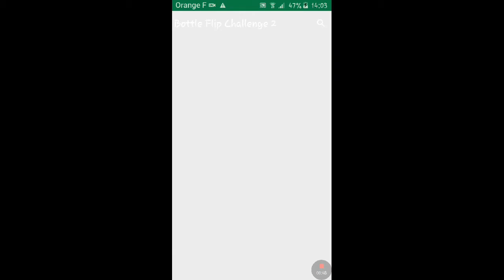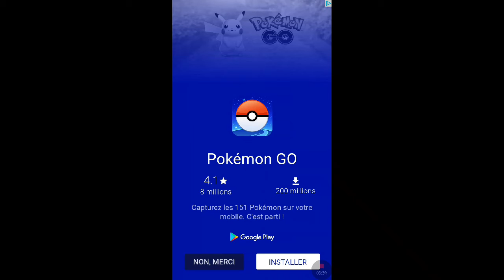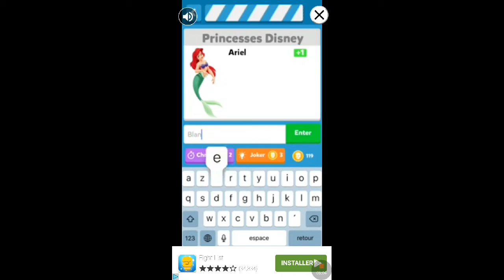Jeuxvidéo bottle flip challenge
Facebook matteo ponchant ponchant

Twich matteoponchant